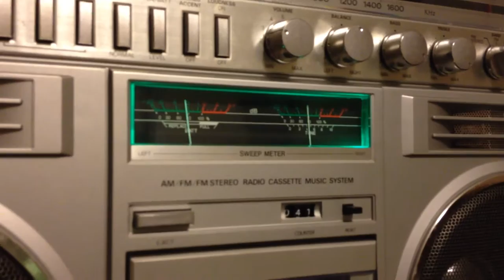My Awesome GE 3-5259a playing dub step on a tape!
Just a short vid of a classic GE boombox model 3-5259a playing a tape after I have just repaired the tape mechanism. The decks usually never work on these due to gears cracking, springs going bad, and belts slipping, but I fixed all that and got this bad boy going!